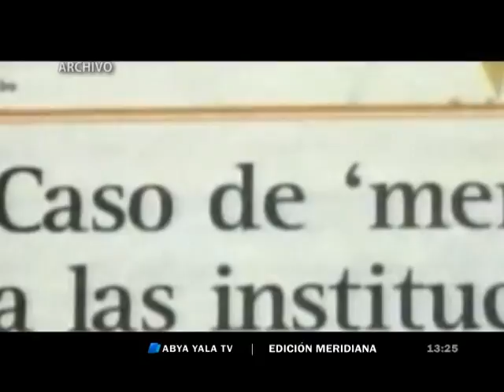En el caso terrorismo Gustavo Torrico nuevamente deberá declarar en 6 días-13 mar 2017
(Abya Yala Digital).- El asambleísta departamental, Gustavo Torrico, se presentó en el juicio oral, en el caso terrorismo. El próximo 20 de marzo deberá retornar a la audiencia a responder 60 preguntas.(video)